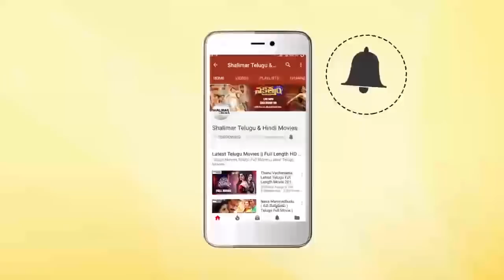Sitara Movie || Rallapalli Superb Comedy Scene || Suman, Bhanupriya, Sarath Babu || Shalimarcinema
Watch Rallapalli Superb Comedy Scene From Sitara Movie. Features Suman, Bhanupriya, Subhalekha Sudhakar, Sarath Babu, Edida Sriram, J. V. Somayajulu, Mallikarjuna Rao, Rallapalli, Sakshi Ranga Rao, Prabhakar Reddy, K.K. Sharma, Bhimeswara Rao, Vijaya chamundeswari, Bindu Madhavi, Directed by Vamsy, Produced by Edida Nageswara Rao, Music by Ilayaraja.